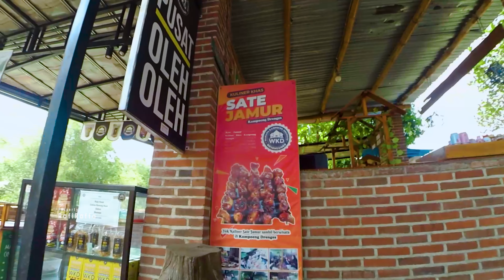SATE JAMURNYA MAKNYUSS !!! ( WKD ) WISATA KAMPUNG DRENGES SUGIHWARAS BOJONEGORO TERBARU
WKD wisata kampung drenges adalah tempat wisata yang ada disebuah pedesaan nuansa alam yang masih alami dan recomended untuk outbond anak2 sekolah dan yang tak kalah kulinernya utamanya sate jamur wajib dicoba kalau kesini joss pokok e.

RUTE KESINI
Silahkan Tonton ini

Peralatan
💻 Editor Video : Adobe Premiere Pro CC 2021
📷 Kamera : Xiaomi YI
🎤 Mic : Inbex TRS 3.5 mm